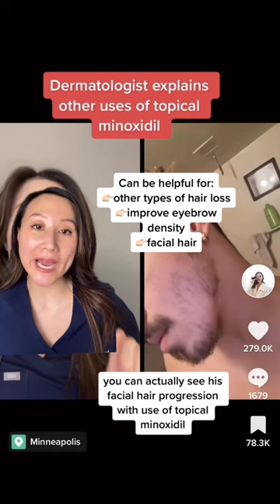How to use Minoxidil/Rogaine